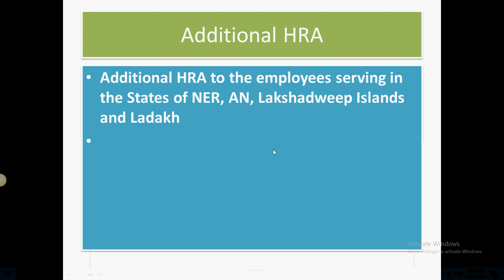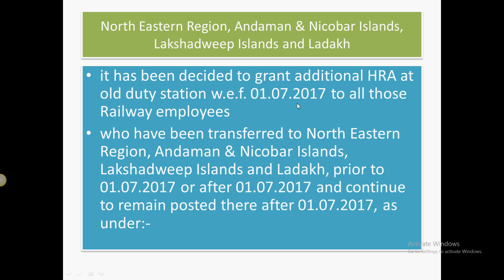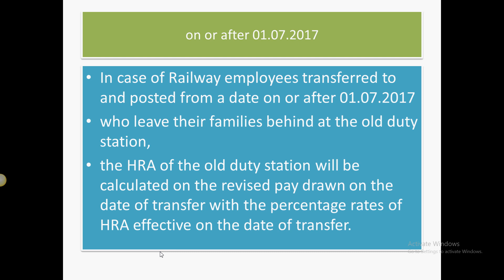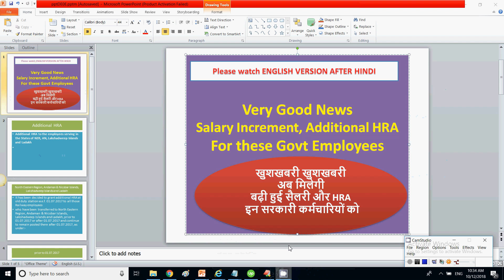Very Good News Salary Increment, Additional HRA For these Govt Employees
In this video I have explained about the latest update for government employees for additional hra and salary increment